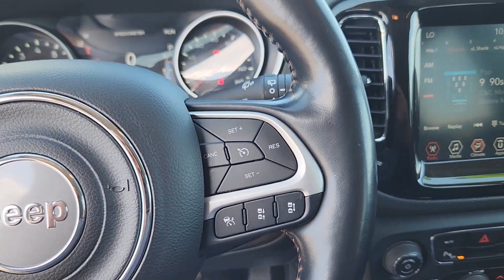2021 Jeep Compass Limited Denver, Thornton, Commerce City, Arvada, Loveland CO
Pre-Owned 2021 Jeep Compass Limited available at Larry H Miller CDJR on 104th located in 1800 W 104th Ave, Denver, CO, 80234.
Stock#: MT503989 - VIN#: 3C4NJDCB5MT503989

Please mention the stock# MT503989 when you contact the dealership for this vehicle.

Here is a wonderful   2021  Jeep Compass.  The Compass gives you the latest safety technology, rugged capability, and upscale sophistication all wrapped up in a compact, sporty SUV. The following are some of this vehicles highlighted options: Heated Steering Wheel
, Apple Carplay®/Android Auto®, Pre-Collision System, Lane Departure Warning, Keyless Entry, Four Wheel Drive, Heated Mirrors, Keyless Start, Adaptive Cruise Control, 4 Cylinder Engine. Feel safe and secure when you explore your world in the Compass. Take a test drive today.